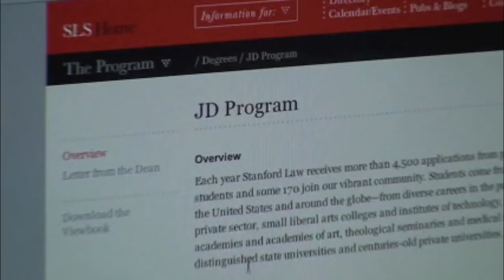Forrest Gunner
Entertainment skit for the Stanford Public Interest Law Foundation Auction 2011